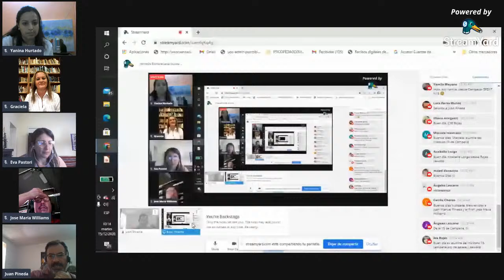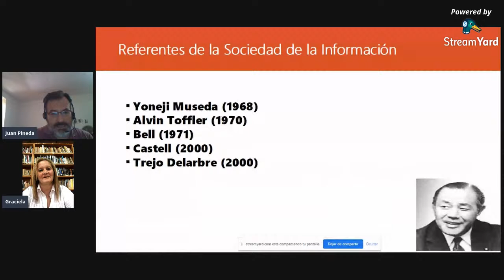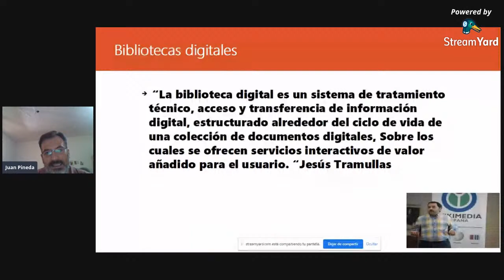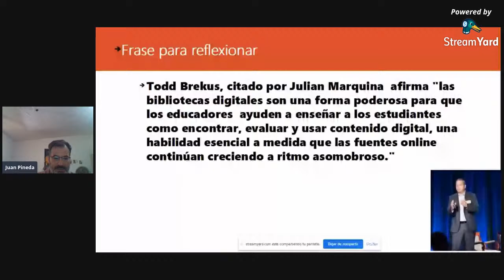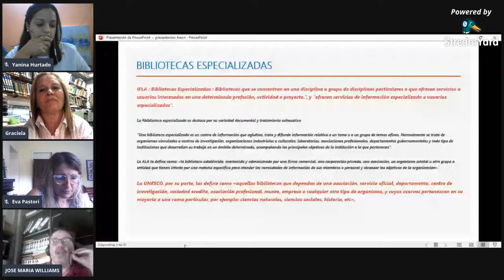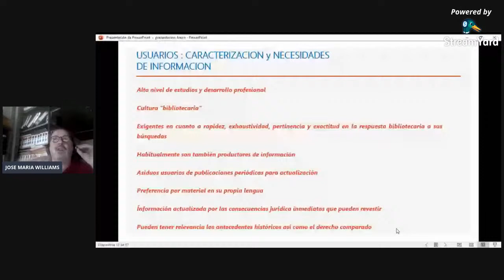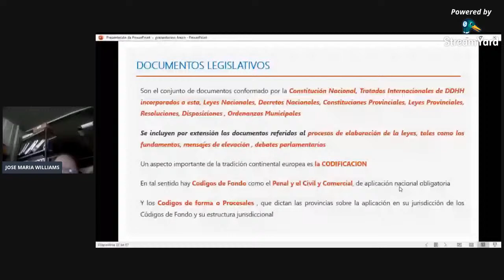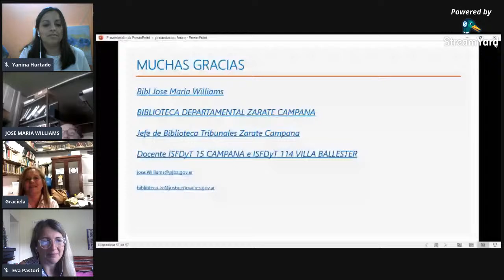Jornada Bibliotecaria Nubsada Dia 2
Juan Manuel Pineda: Las bibliotecas digitales democratizadoras de la información y el conocimiento

Jose Maria Williams: Bibliotecas especializadas, biblioteca ámbito judicial